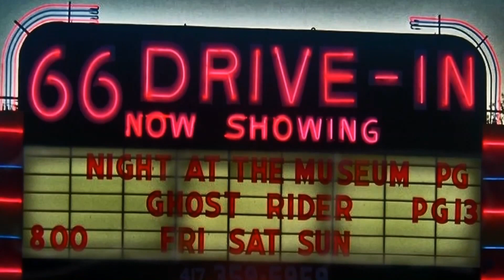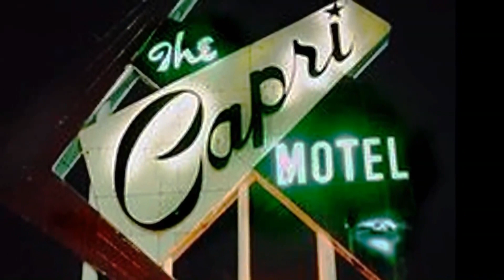One More Summer Day by The Fried Greenz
Originally published May 18, 2014  I was granted permission from Rick Huffman and Allen Goff that wrote" One More Summer Day" to use there music with "The Fried Greenz" for one of my 40 year high school reunion videos.
I did a remake using higher resolution photos in places and publishing this version for my brother's 40 year high school reunion. I did use photos of the Joplin area as much as possible brings a familiar remembrance with the sound of The Fried Greenz which I consider local boys adds to the enjoyment of this video!
Song
One More Summer Day
Artist
The Fried Greenz
Album
The Dance of Life
CD Baby; CD Baby Sync Publishing, BMI - Broadcast Music Inc.